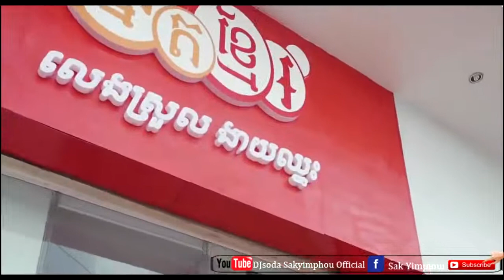khmer song town production by khem.